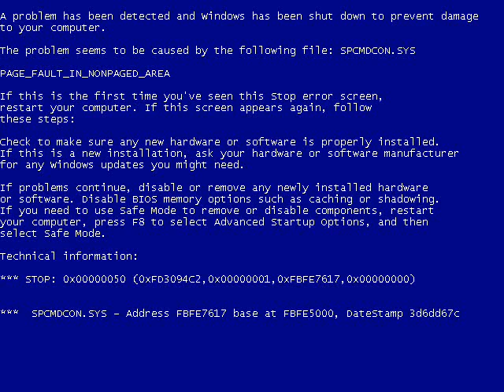I'm a PC and I'm 4 and a half BSOD